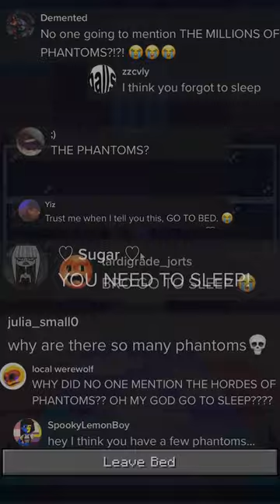Minecraft Chimes Mod Pt.2. 😍🎶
This is part 2 to the mini mod review of the chimes mod. This mod was very popular among Tiktok users. So here is part 2 to answer questions on its features.

This is a minecraft mod review on YouTube shorts in this video I talk about a cool minecraft mod that I recommend you should add to your minecraft world in 60 seconds or less this isn’t a minecraft but challenge or SMP video similar to YouTubers like dream GeorgeNotFound SapNap or MrBeast upload however this mod is a great addition to the vanilla game and can be used in multiplayer to improve the SMP experiencee